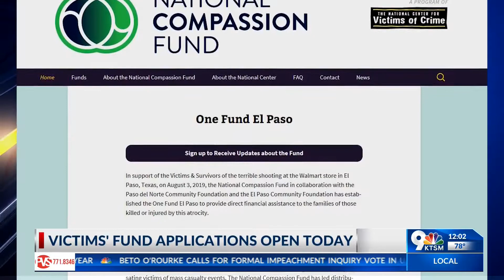One Fund El Paso Applications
Starting Thursday, October 10, victims of the August 3rd mass shooting in El Paso can apply for financial help through "One Fund El Paso."